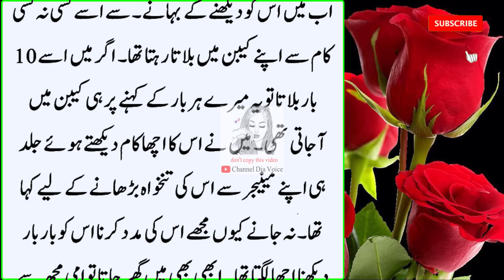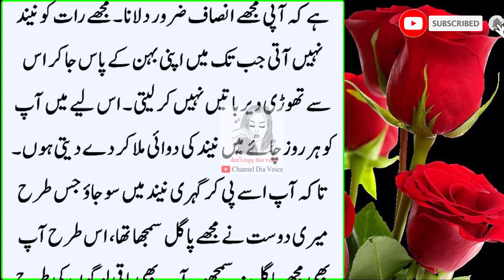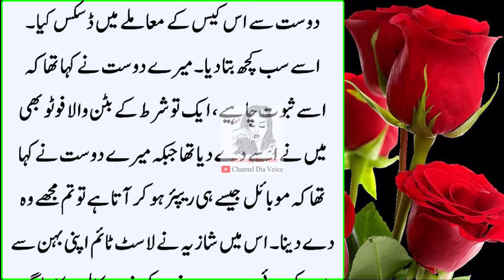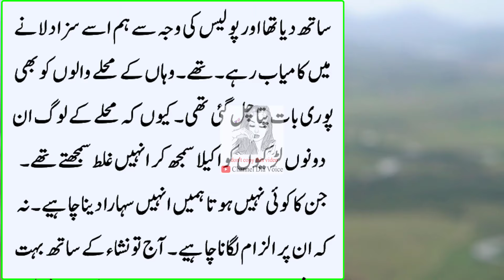Mera Ghar Qabrustaan ke Sath Tha Meri Biwi Roz Raat ko Udhar Chali Jati | My Emotional Urdu Story